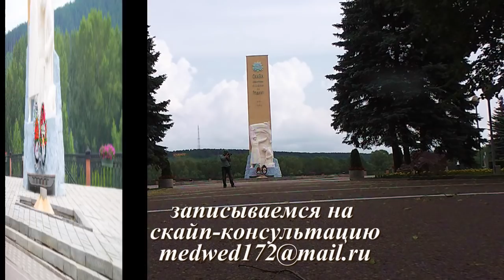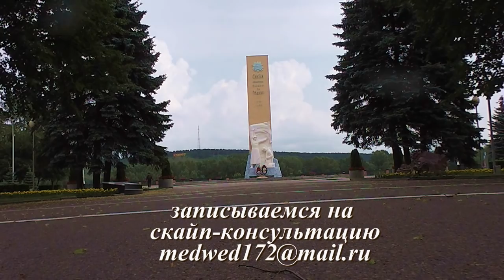Как часто нужно поощрять собаку